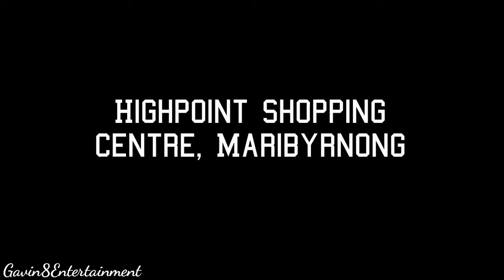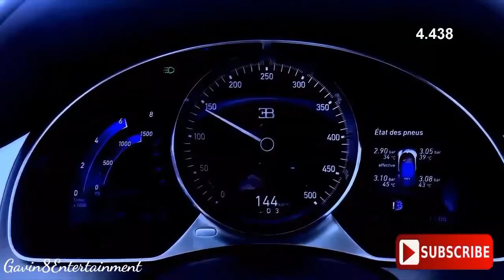Dạo Melbourne Một Đêm Đông. ( Vlog#3) Music 🎶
1- Các bạn nhớ vào Channel mình để đón xem những Video Nói và Kể về Australia nhe.

2- Trong Album này Phước chỉ để những Clips Nhạc mà mình nghĩ là Hay, Ý Nghĩa, Vui Cười và Thích Thú.
Tuy Cuộc sống bận rộn khiến bạn kiệt sức vì quá mệt mỏi. Đừng lo lắng, hãy xem những Clips này rồi thì các bạn cãm thấy nhẹ nhàng ra.

Chúc các bạn Vui Vẽ và Hạnh Phúc 😊